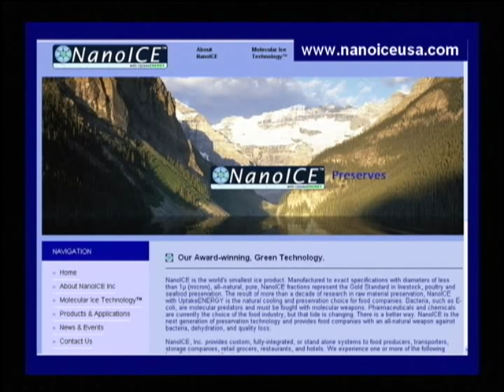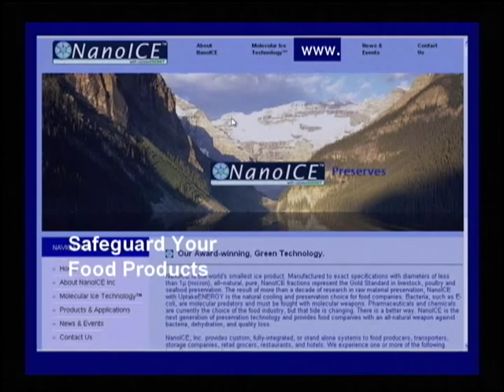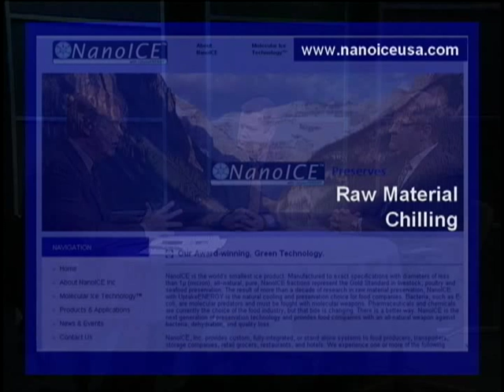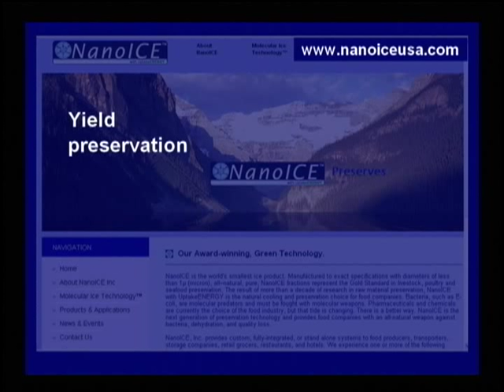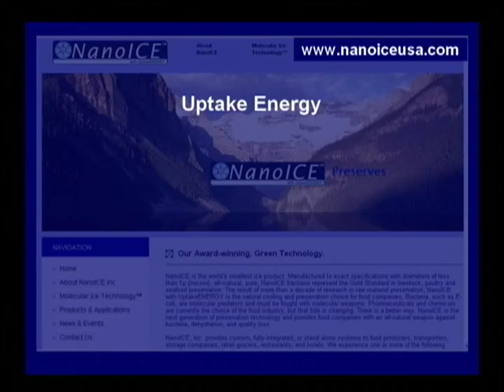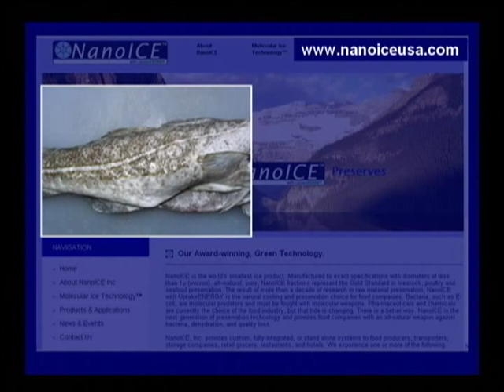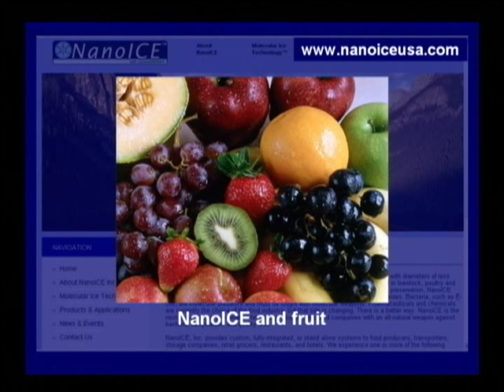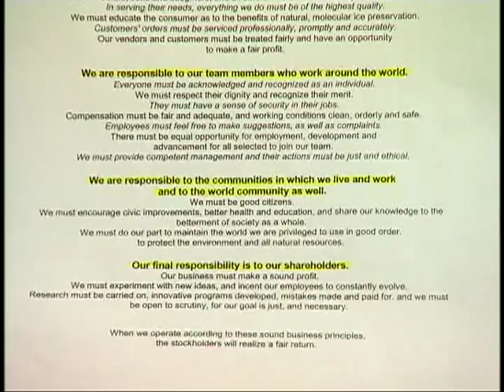NanoICE and Rainmakers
Rainmakers.TV hosts NanoICE executives in discussion about new way to combat world hunger